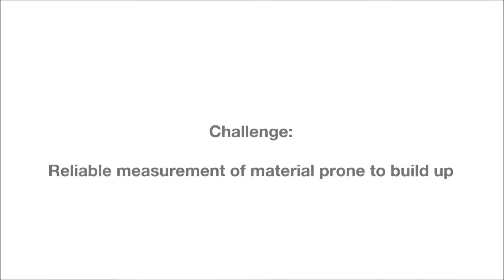Test cảm biến đo mức CN 7000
Cảm Biến Đo Mức Dạng Điện Dung UWT CN7000
✔️ Đo mức chất lỏng, chất có độ sệt, bọt, bề mặt, chất rắn
✔️ Nguyên lý đo: bằng điện dung
✔️ Kết nối : dạng ren
✔️ Nguồn cấp: 12 - 33 V DC
✔️ Tín hiệu ra : mA, relay
✔️ Ứng dụng : Những lưu chất có hằng số môi chất từ 1.5
Cty thiết bị công nghiệp Việt Nhật chuyên phân phối các thiết bị cung cấp cho nhà máy :
✔️ Đo Áp Suất
✔️ Đo Lưu Lượng
✔️ Đo Mức
✔️ Đo Nhiệt Độ
✔️ Van Điều Khiển
✔️ Bộ chuyển Đổi Tín Hiệu
✔️ Cảm Biến Tiệm Cận
🏢 : No.37 Str. 16, Binh Trung Dong Ward, District 2, HCM City Vietnam